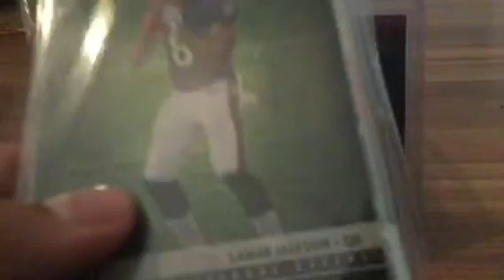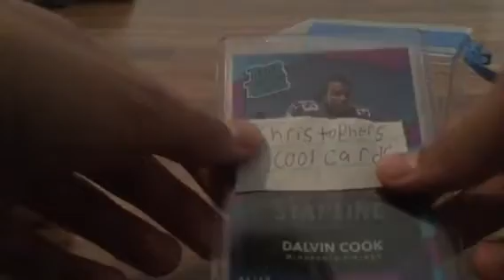The Giveaway Winner is????